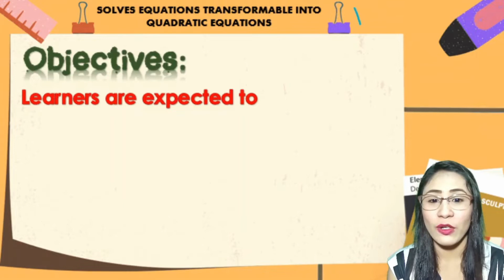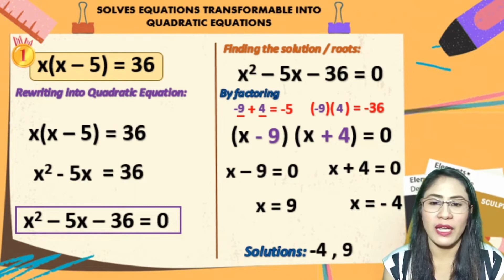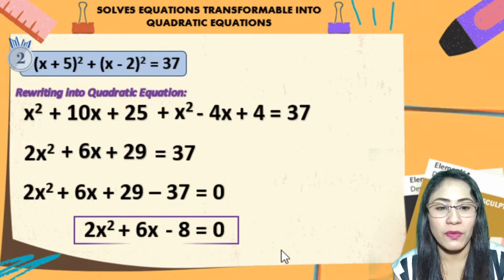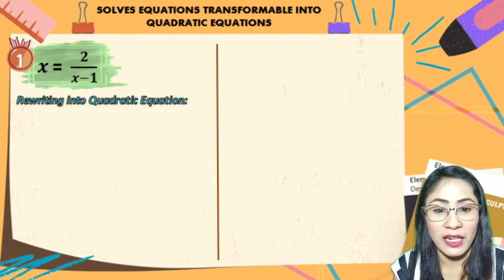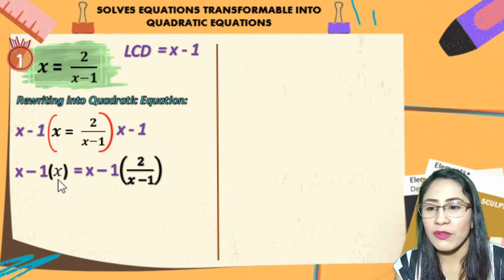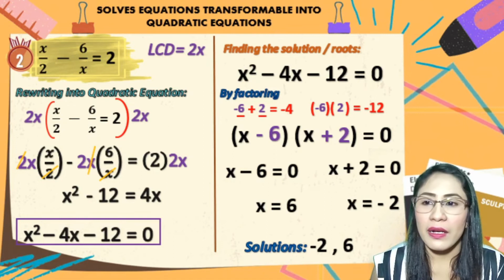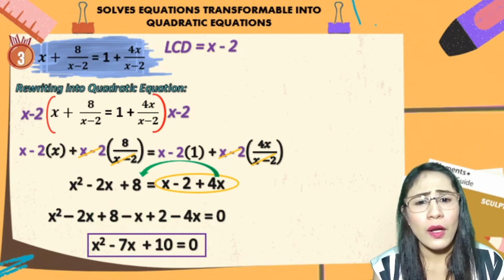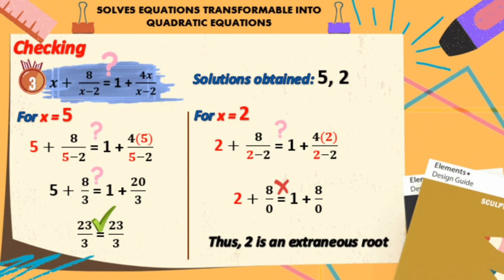Solve Equations Transformable to Quadratic Equations